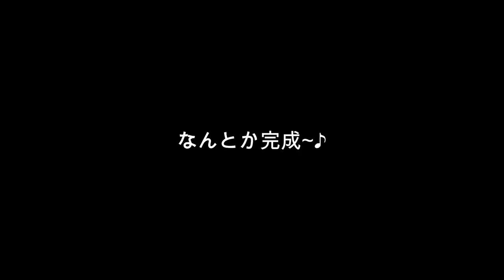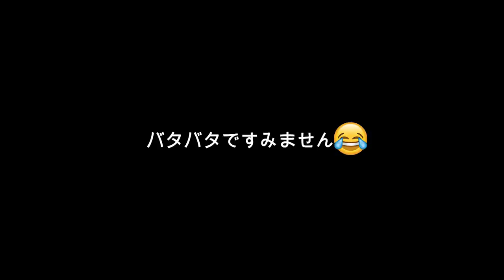【ハプニング続出】10年前にダイソーで購入したミキサーは使えるの？？100均材料でダルゴナコーヒーを作りたい【DAISO】【しほりみチャンネル】